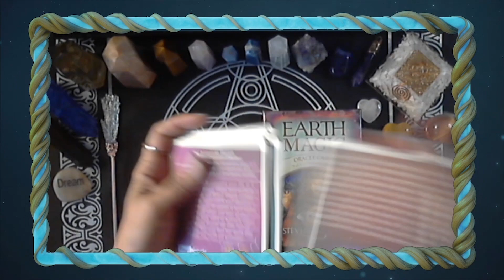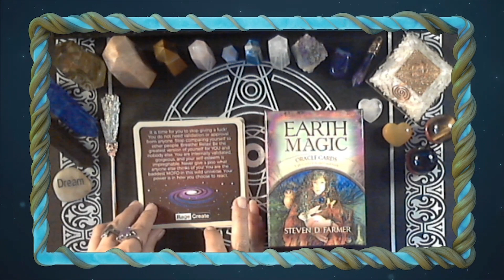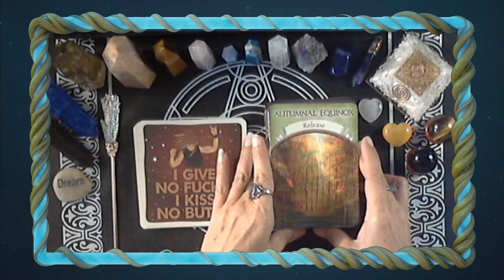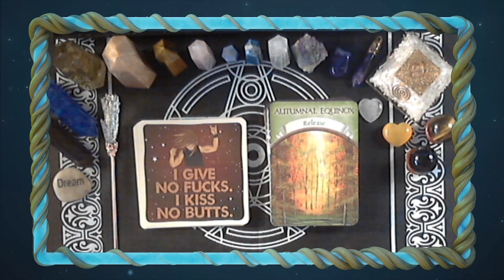Daily Oracle ~ May 26th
Happy hump day all! Today's daily oracle is from my Earth Magic Oracle Deck. Also, the Sweet ass affirmation is kick ass, as always!

 My Oracle Decks:

Beyond Lemuria Oracle **NEW**
Healing with the Fairies Oracle
Moonology Oracle